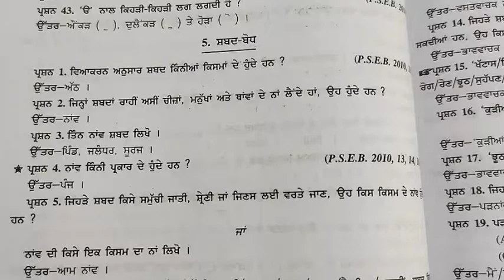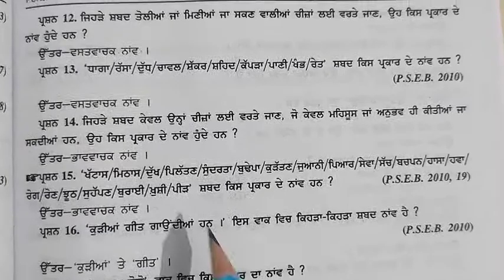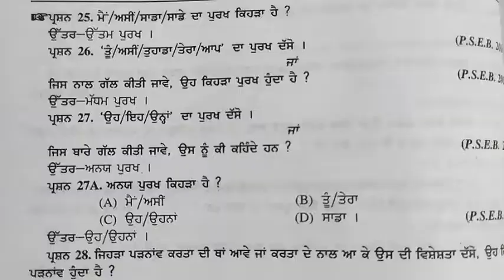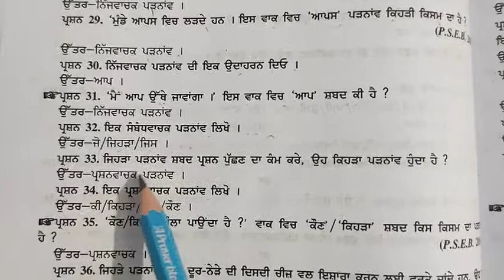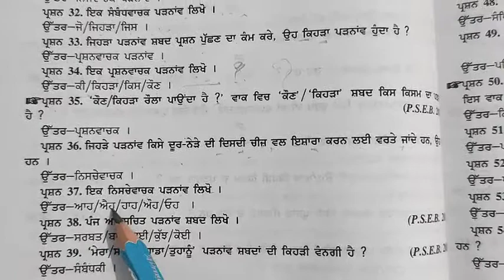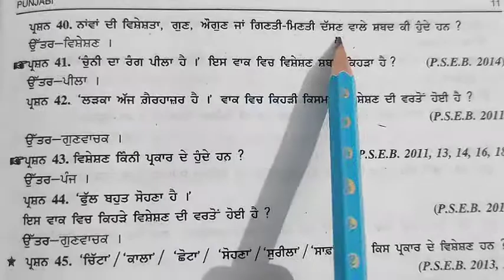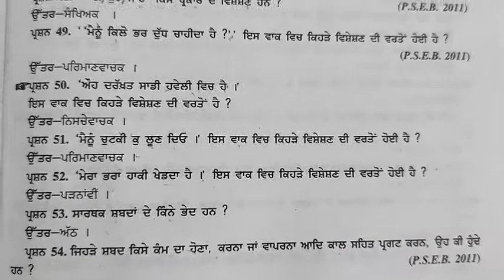ਵਿਆਕਰਨ ਸ਼ਬਦ ਬੋਧ# ਵਸਤੂਨਿਸ਼ਠ ਪ੍ਰਸ਼ਨ ਉੱਤਰ# ਕਲਾਸ ਨੌਵੀਂ ਦਸਵੀਂਪੰਜਾਬੀ ਬੀ#